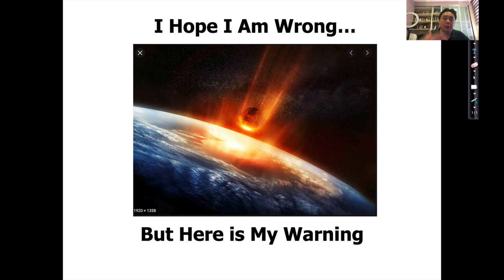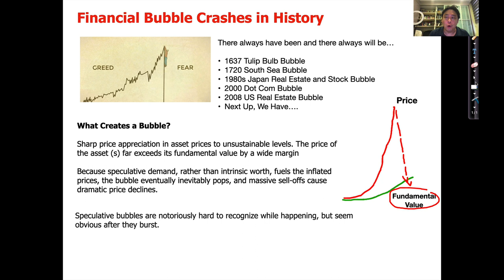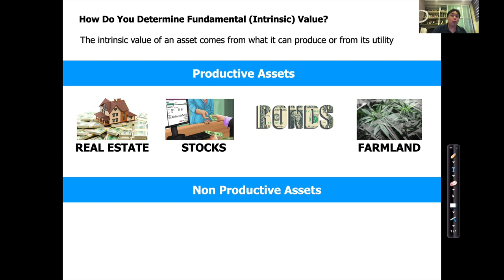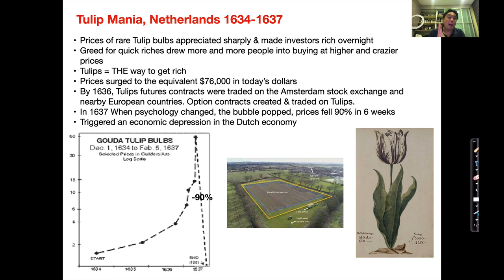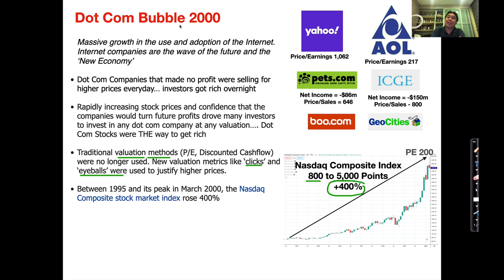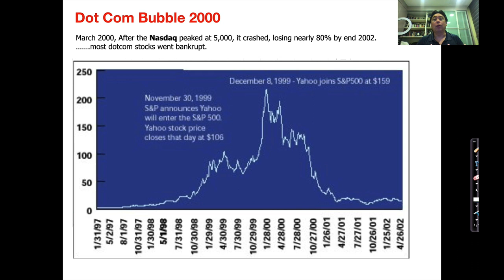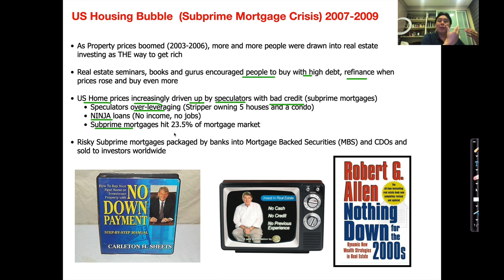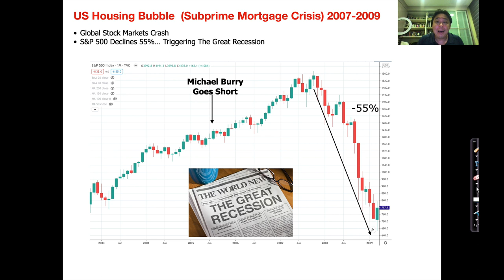The Next Financial Bubble Crash Part 1 of 3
Every few years, a new asset bubble is created and when it finally bursts, prices collapse and people lose everything. In 2000, the Dot Com bubble burst. In 2007, the US housing bubble burst.
I have put together 7 warning signs of a bubble.